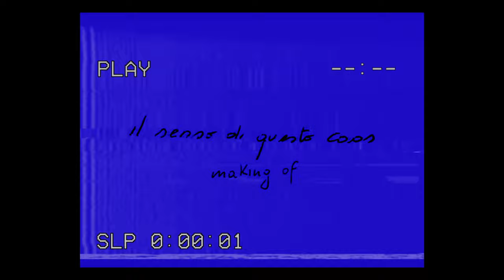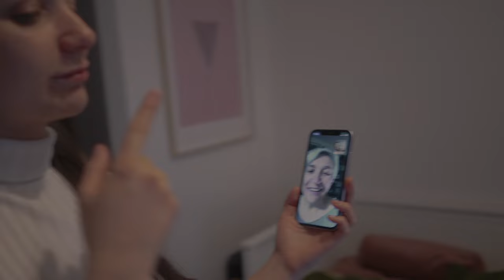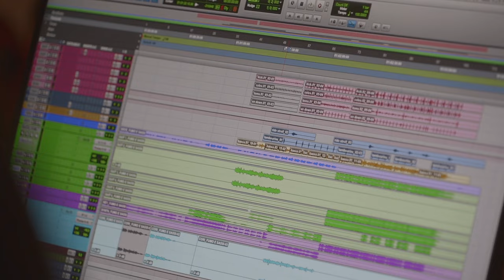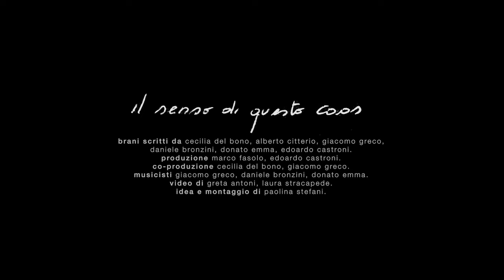cecilia - il senso di questo caos (short film)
Music video by cecilia performing il senso di questo caos (short film). (C) 2022 Sony Music Entertainment Italy S.p.A.